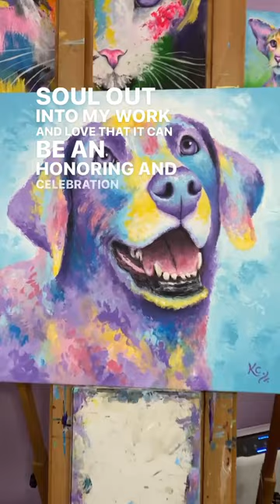CUTE labrador retriever painting I’m working on ❤️ painting ￼